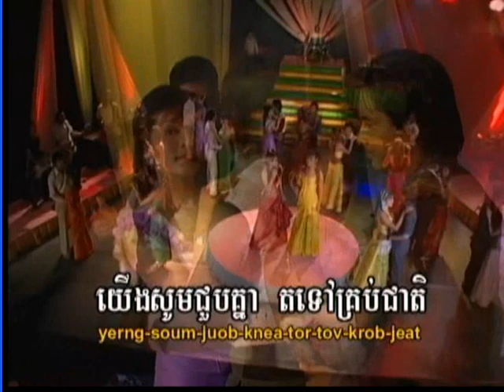Oeun Sreymom+ouk somarima - មច្ឆាលេងទឹក